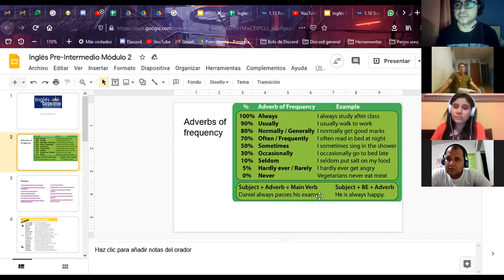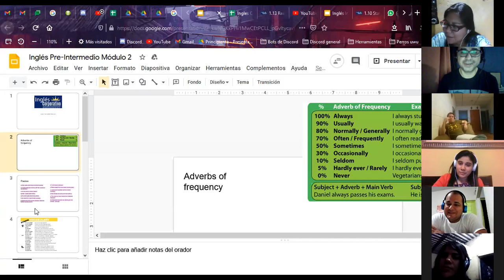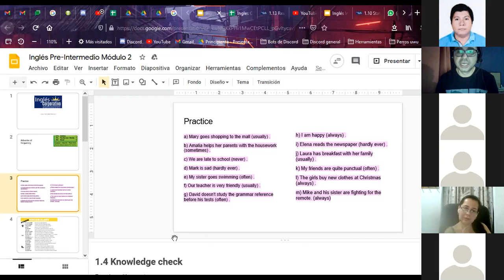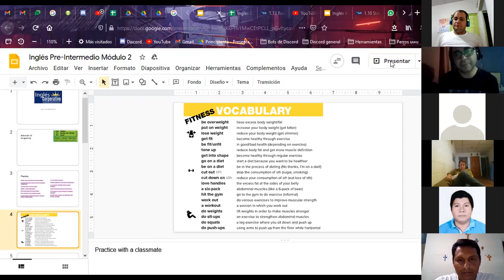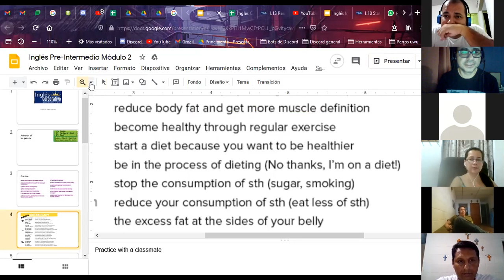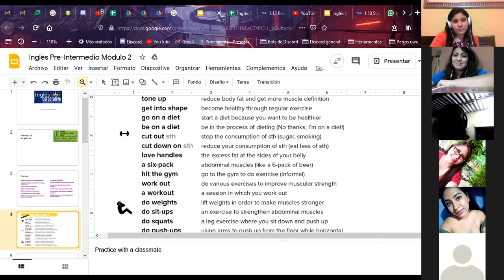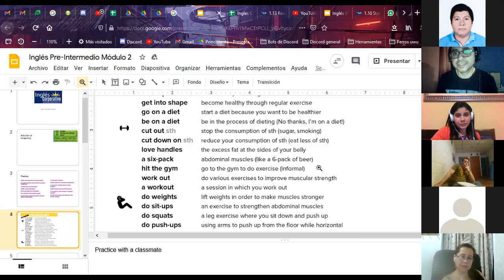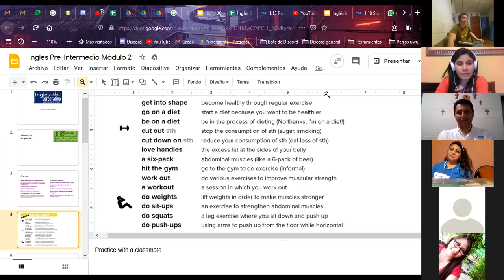Ingles Corporativo- Adverbs of frequency - Dia 1